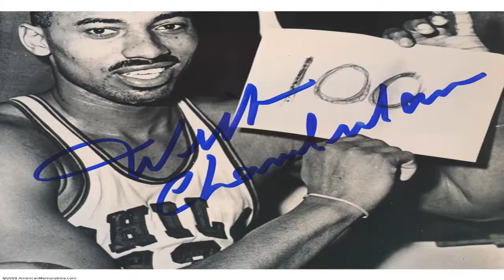Wilt Chamberlain - Photo Tribute HD - "The Big Dipper" - By FilipSenna1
Here my Photo Tribute to Wilton Norman Chamberlain!

Wilton Norman "Wilt" Chamberlain (August 21, 1936 -- October 12, 1999) was an American basketball player. He played for the Philadelphia/San Francisco Warriors, the Philadelphia 76ers and the Los Angeles Lakers of the NBA; he played for the University of Kansas and also for the Harlem Globetrotters before playing in the NBA. The 7-foot 1-inch Chamberlain weighed 250 pounds as a rookie before bulking up to 275 and eventually to over 300 pounds with the Lakers. He played the center position and is widely considered one of the greatest and most dominant players in NBA history.

I Hope You Like this homage to "The Big Dipper"